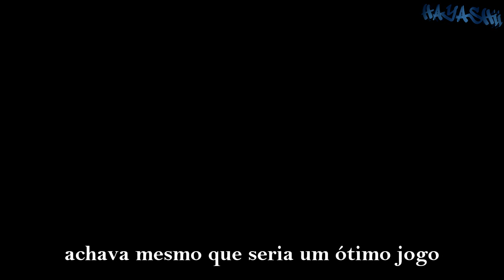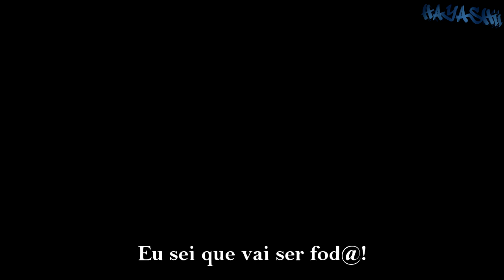BO2 VAI SER FOD@ - Paródia GANGNAM STYLE (Especial 300 Vídeos)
Hehuehueh, eu sei que eu canto mal, mas esse vídeo foi só uma brincadeira. =)

ATENÇÃO: Isso foi só uma brincadeira com o MW3, não levem a sério!

Essa foi minha primeira paródia, peguem leve, haha.

Agradeço a todos os inscritos que me enviaram os clips morrendo para Final Stand, Dead Man's Hand, etc que apareceram no vídeo! Segue abaixo o nome de todo mundo que teve o clip selecionado:
Donadelli, Eduardo Miranda, Richardson Vidal, Amauri Junior, Raphael Lima, Guilherme Felix, Pedro Pinheiro, Rodrigo Carrano, Roney Trajano, Iago F, Felipe Baeza, Beyond Joga, Eduardo (Negodumal), Natan Gravina, Pedro Henrique